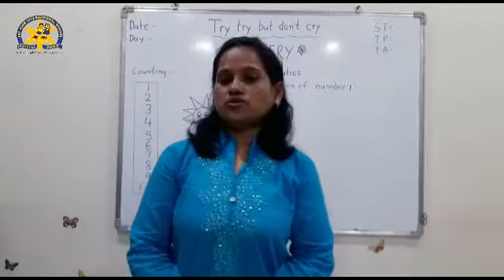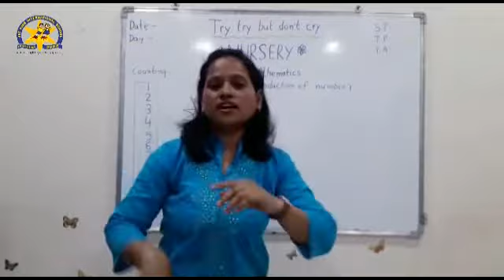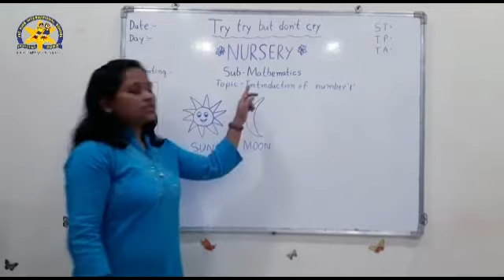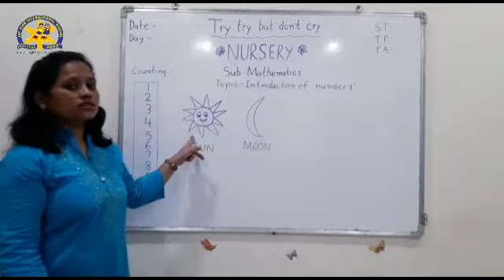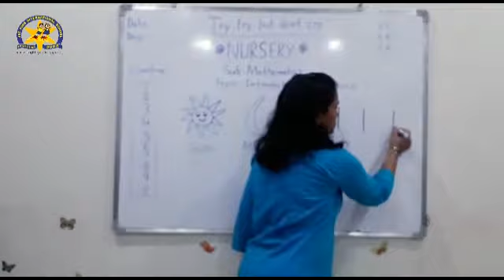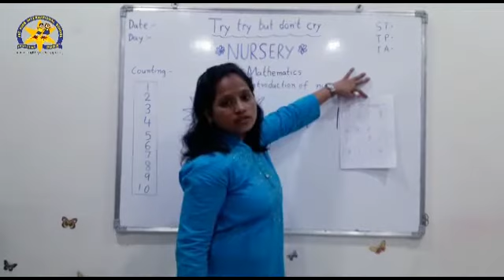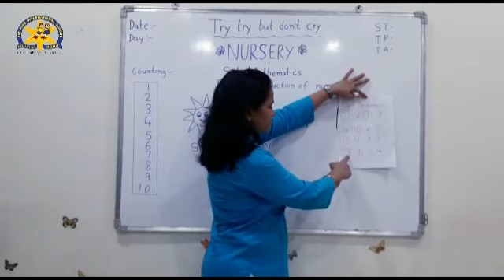Pre-16-07-2020-Nur-Maths-Introduction of number 1